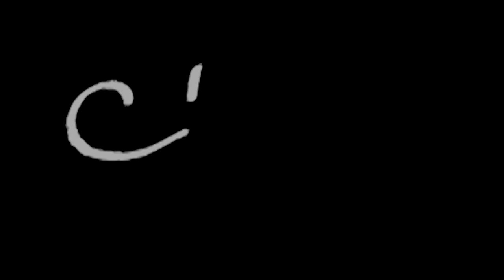PREPARATI PER QUESTI SUONI INCREDIBILI 😱| ASMR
🍪NUOVO VIDEO OGNI LUNEDI' E VENERDI' ALLE 19:30🍪

💡 Altra attrezzatura:
Green screen e fondale

Grazie di avermi tenuto compagnia :) pane